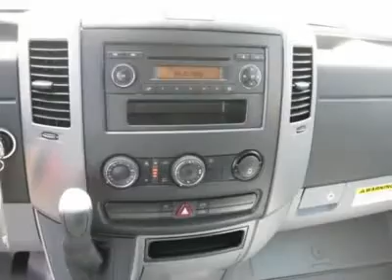2008 DODGE SPRINTER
2008 DODGE SPRINTER Folsom CA

NEW
12545 Folsom Boulevard

Don't miss this 2008 Dodge Sprinter. It's equipped with automatic transmission and features a Arctic White exterior. With 6 miles, you'll want to take this car home. Make a great choice today.